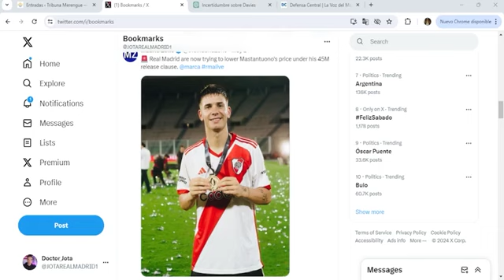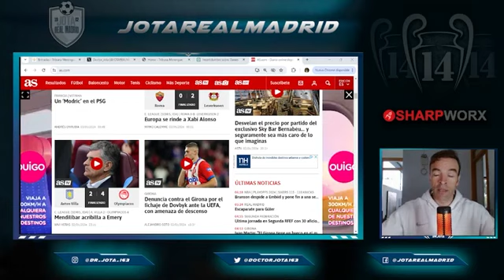Florentino YA CONOCE el precio de Mastantuono y PINTA MUY BIEN | Fayza "FUERZA" negociar con Floren